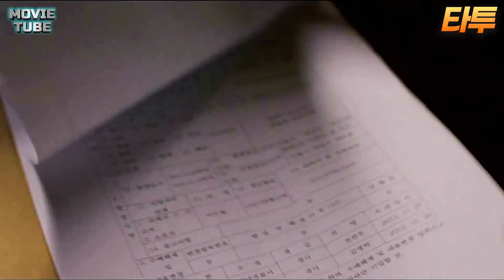[영화리뷰/결말포함]아무이유 없이 여자들을 범하며 즐거워하는 미친 남자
"영화의 제목은 [영상의 우측상단]에 있습니다~"